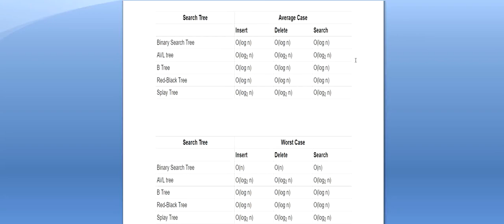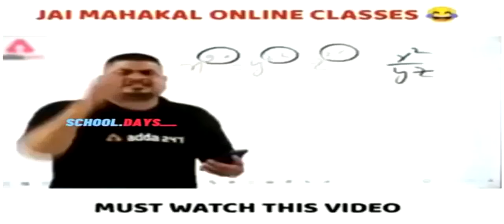TSPGECET CSE VERY IMPORTANT